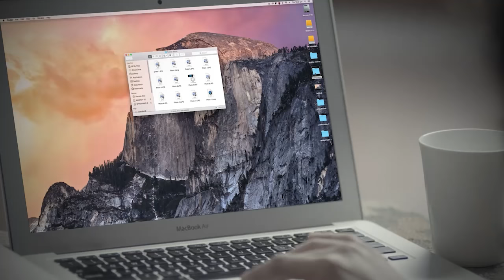Nova 'Dear Parent's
Agency ExcL Advertising Pvt Ltd 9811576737